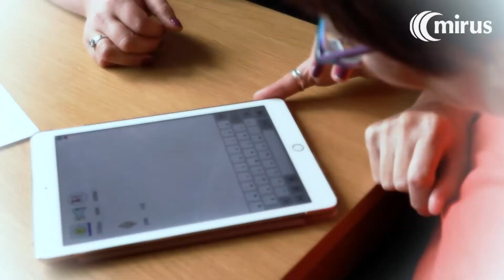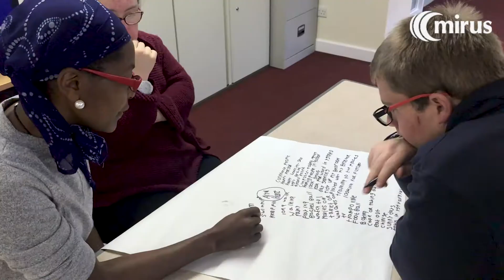Living the Life I Love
We filmed people in Powys making choices, getting involved in their community, building relationships, and doing the things they love.